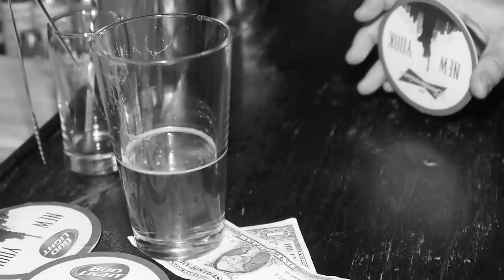Steve Conte NYC - What Would I Do If I Were Me? (Official Video)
What Would I Do If I Were Me - Steve Conte NYC - From The Steve Conte NYC Album.

Filmed in Morocco by Jacoba Cornelisse & Salah Ait Oukdim.
NYC still photos by Grayson Dantzic.
Morocco still photos by Steve Conte.
Edited by Toni Tikkanen in Helsinki, Finland.

Lyrics/Music by Steve Conte

Vocals/Main Guitar (+ 3rd Solo, B-bender!) - Steve Conte
Rhythm Guitar (+ 1st solo) - Dregen
Guitar (2nd solo) - Ginger Wildheart
Bass - Keith Christopher
Drums - Rich Pagano
Accordion - Kenny Margolis
Washboard - Boris Kinberg

Music Produced By Steve Conte
Mixed By Niko Bolas

Special thanks to Joost Kuiper (and everyone!) for all your hard work!